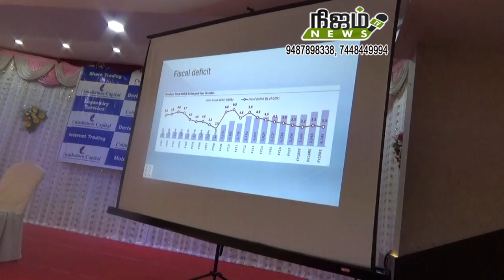பங்குசந்தையில் எவ்வாறு முதலீடு செய்வது குறித்த விழிப்புணர்வு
கோயம்புத்தூர் கேப்பிட்டல் லிமிடெட் சார்பில் பங்குசந்தையில் எவ்வாறு முதலீடு  செய்வது  குறித்த விழிப்புணர்வு கூட்டம் வண்ணாரப்பேட்டையில் உள்ள ஹோட்டல் அப்னா பார்க்கில் வைத்து நடைபெற்றது